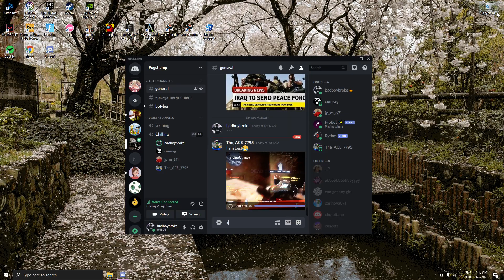Better hide ya pets